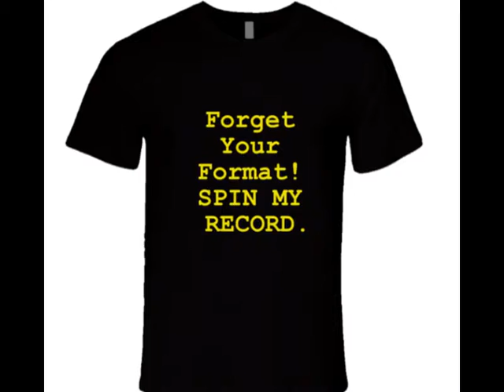EMERALD MUSIC GROUP'S NEW ARRIVALS